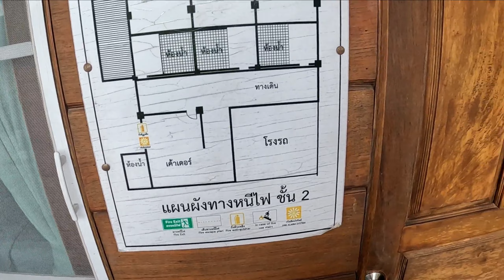This much fun should be illegal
Another day of motorcycle touring in Thailand,. And what a day it was